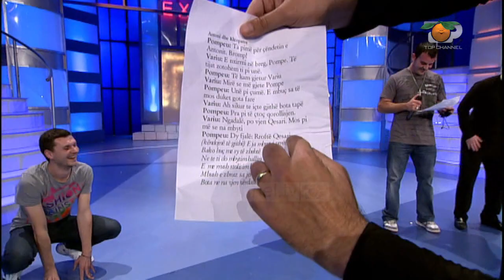Portokalli, 16 Maj 2010 - Romir Zalla, Marin Orhanasi & Jozefina Topalli (Antoni dhe Kleopatra)